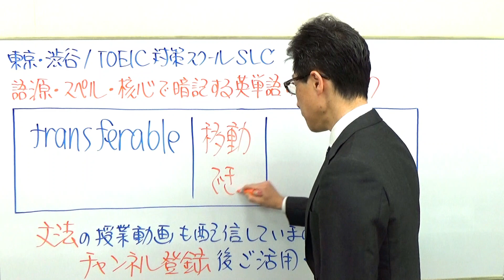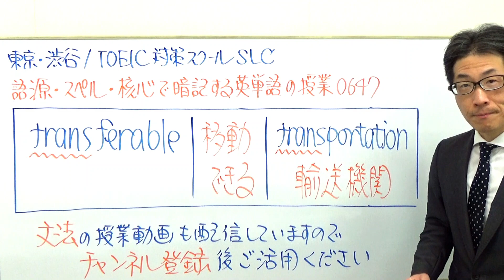transferableは隠れた単語が暗記を助けてくれるTOEIC647